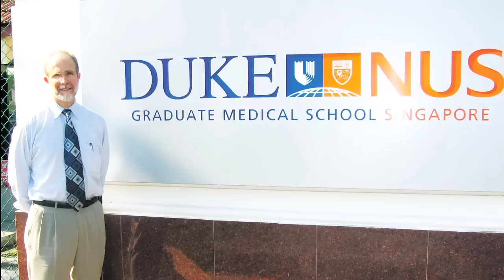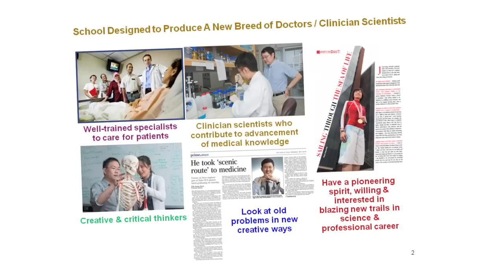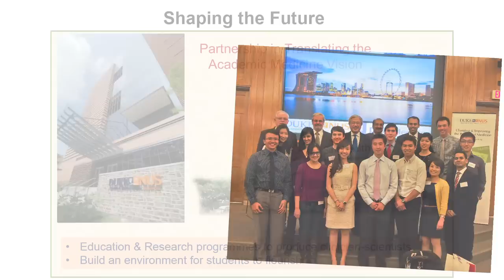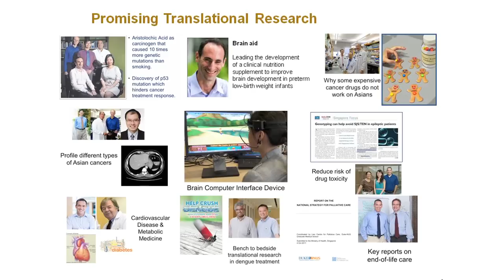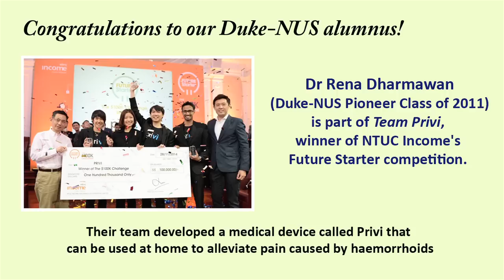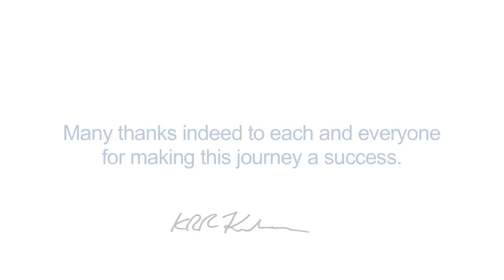Duke-NUS' 10th - Reflections by Dean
Duke-NUS' Dean, Prof Ranga Krishnan shares his reflections on the occasion of the School turning 10.

This video was produced by the Communications Department, Duke-NUS Graduate Medical School.
Photo credits: Duke-NUS, Duke University, NUS & SingHealth.